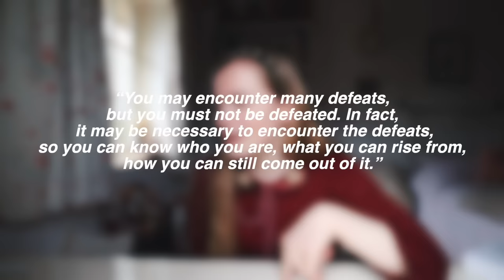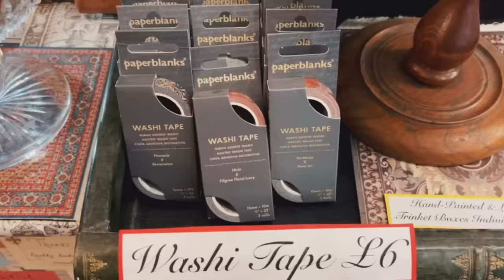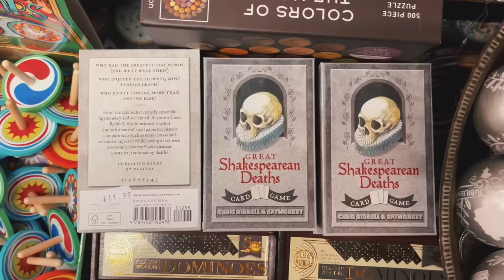I got into Oxford!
I still can't believe it, and I also can't believe just how excited I am for October...

Timestamps:
0:00 intro
0:28 failure and success often go hand in hand
2:08 I can't believe I'm actually going to Oxford
3:15 live reaction to finding out!
3:41 the specific course I will be doing
7:00 a quick Oxford vlog
9:15 thank you